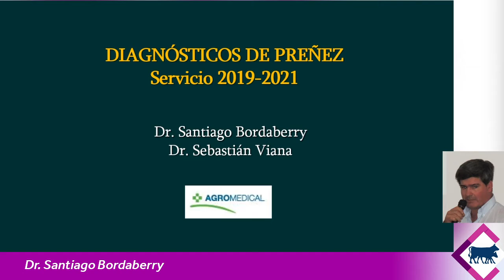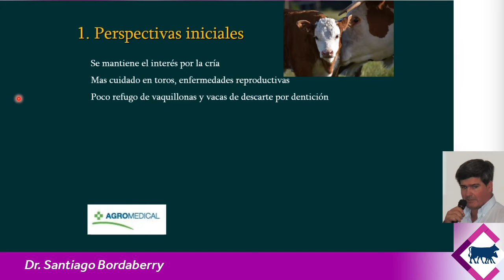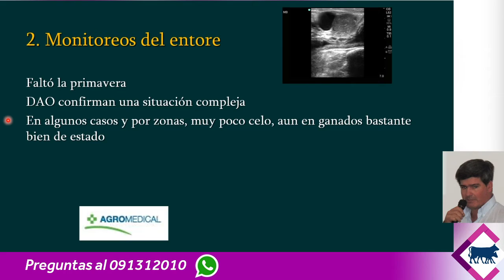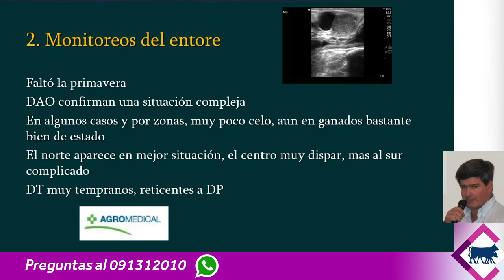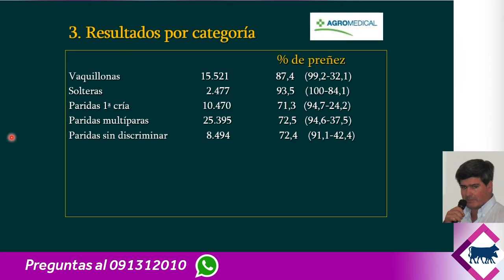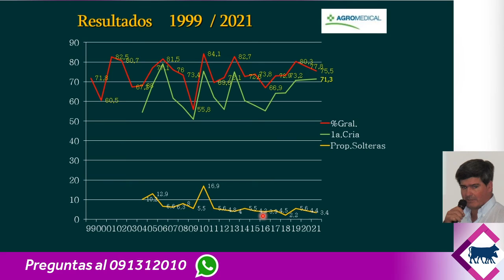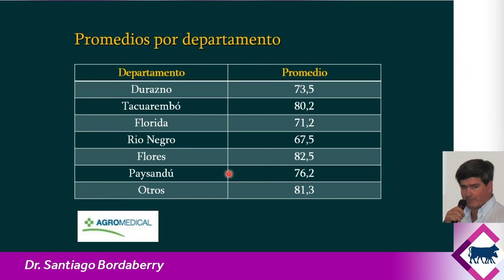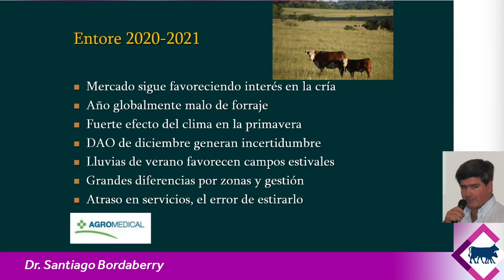XIX Taller de evaluación de los diagnósticos de gestación vacuna - Santiago Bordaberry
Exposición realizada en el “XIX Taller de evaluación de los diagnósticos de gestación vacuna” organizado por INIA Treinta y Tres. Realizado de forma virtual el martes 29 de junio.